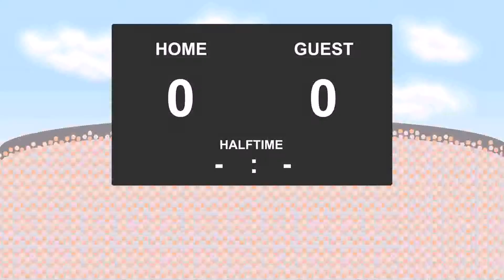17.06.2017: Tokyo Verdy - Ehime FC (3 - 3)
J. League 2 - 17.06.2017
Tokyo Verdy against Ehime FC
          3 - 3
15' - Douglas Vieira (Goal)
53' - Kazuhisa Kawahara (Goal)
59' - Kosuke Shirai (Goal)
69' - Douglas Vieira (Goal)
90' - Takashi Kondo (Goal)
90' - Yoshiaki Takagi (Goal)
90' - Kosuke Shirai (Yellow Card)